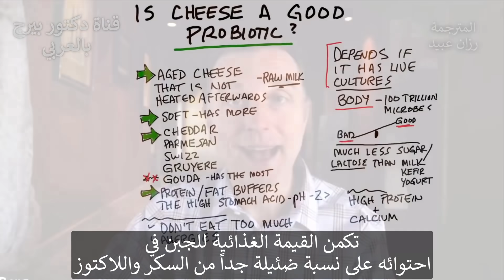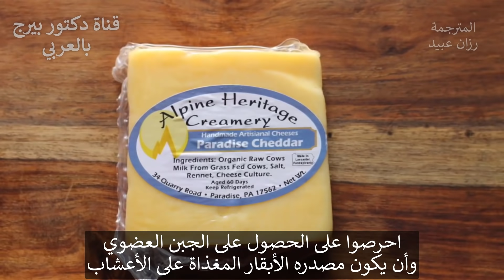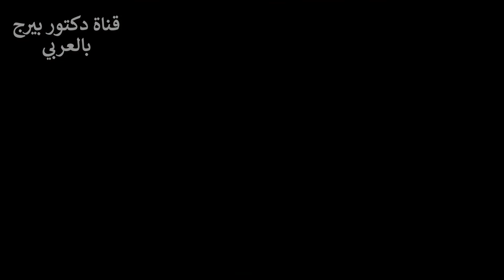هذا الجبن هو الأعلى بالبكتيريا المفيدة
سأخبركم عن الأجبان التي تعتبرمصادر البروبيوتيك (البكتيريا الحميدة). عندما تفكر في البروبيوتيك الطبيعي ، فمن المحتمل أن يتبادر إلى الذهن الزبادي والكفير - لكن ربما لم تفكر في الجبن.
هل الجبن بروبيوتيك جيد؟ في الواقع ، يمكن أن يكون الجبن بروبيوتيك رائع - بشرط إذا كنت تستهلك الجبن المناسب.
يحتوي جسمك على حوالي 100 تريليون ميكروب. هناك معركة مستمرة بين البكتيريا الجيدة والسيئة. المضادات الحيوية وعادات الأكل السيئة يمكن أن تكون للميكروبات السيئة اليد العليا.
يحتوي الجبن على مستنبتات حية (كائنات دقيقة) يمكن أن تساعد في دعم التوازن الميكروبي في أمعائك. على عكس الزبادي والكفير ، يحتوي الجبن على القليل جدًا من السكر (اللاكتوز). يحتوي الجبن أيضًا على الكثير من العناصر الغذائية الصحية مثل البروتين والكالسيوم.
الأجبان التي تحتوي على معظم البروبيوتيك هي الأجبان القديمة التي لم يتم تسخينها.
تأكد من أن الجبن الذي تشتريه عضوي ومن أبقار تتغذى على العشب. أنا شخصياً أفضل الأجبان الأوروبية على الأجبان الأمريكية.
يحتوي الجبن الطري على بكتيريا صديقة أكثر من الجبن الصلب.
إليك بعض أنواع الجبن التي يجب أن تجربها:
• شيدر
• جبن بارميزان
• سويسري
• غرويير
• غودا Gouda (أفضل جبن يحوي بروبيوتيك وكذلك هو الأعلى بفيتامين K2)
ضع في اعتبارك أنه يجب أن تستهلك كمية معتدلة من الجبن. يمكن أن يحتوي الجبن على هرمونات قد تؤثر على البروستاتا أو تساهم في الأورام الليفية بكميات كبيرة. لا تفرط في تناوله فهو مفيد جدا ولكن بكميات قليلة

تابعنا على فيسبوك:ArabicDrBerg
وانستجرام: drberg.ar

شكراً للمشاهدة!